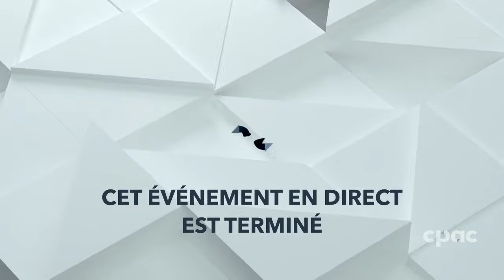Carbon pricing: PM Trudeau unveils measures to ease impact on rural Canadians – October 26, 2023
Prime Minister Justin Trudeau announces a series of measures aimed at easing the impact of the federal carbon pricing plan on rural Canadians. The government will exempt the federal fuel charge on home heating oil deliveries for three years in all jurisdictions where the charge is in effect and double the rural top-up for quarterly pollution price rebates. It will also pilot a new program on electric heat pumps in Atlantic Canada. The prime minister is joined at the news conference on Parliament Hill by his party’s Atlantic MPs including Kody Blois, who also chairs the Liberal Atlantic Caucus. The government has faced concerns about the impact of federal carbon pricing in Atlantic Canada, where new measures came into effect on July 1, 2023.

The prime minister responds to questions from reporters about the mass shooting in Maine, the ongoing war between Israel and Hamas, and Canada’s immigration targets. He is also asked whether Atlantic Canada will receive a reprieve from the new federal clean fuel regulations.